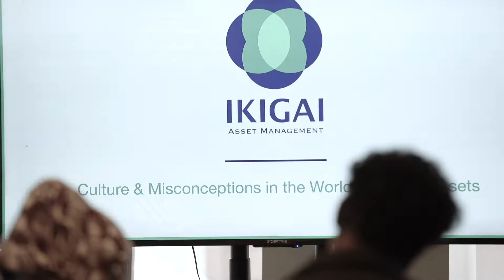Culture & Misconceptions in the world of Bitcoin Cryptoassets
Learn from Anthony's multidisciplinary background and experience in FinTech, blockchain, real estate, transportation, and video intelligence spaces. Anthony's leadership philosophy is inspired by 'ikigai', the nearly 1200-year-old Japanese concept of 'a reason for being', on which the firm was created.

If you're interested in crypto asset and distributed ledger technologies, this interview is a must-watch! FULL INTERVIEW (apple podcast)